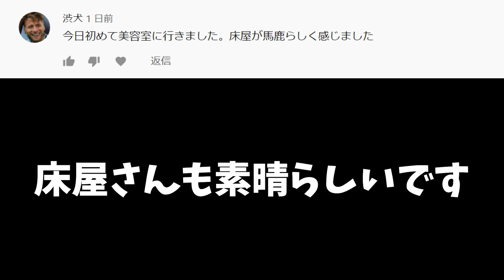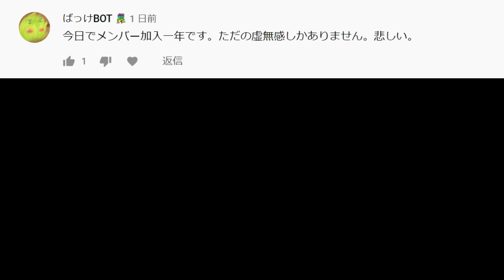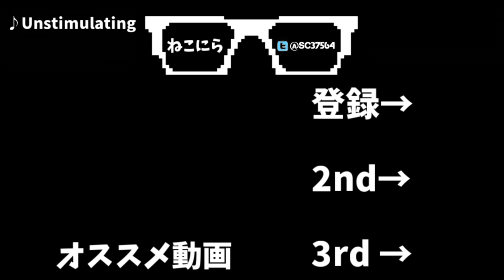【ウイイレ過去作】#39 ☆冬の移籍交渉期間で敵の弱体化を狙う☆CBの選手だけを獲得して優勝目指す【ウイニングイレブン8LE】Winning Eleven